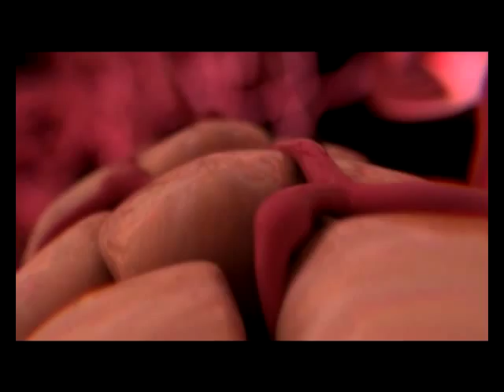The effect of alcohol on the pancreas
video by fr archimandrite Tikhon (shevkunov) in russian